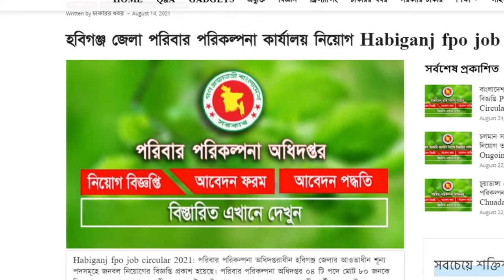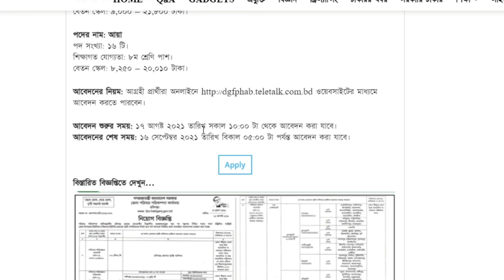হবিগঞ্জ জেলা পরিবার পরিকল্পনা নিয়োগ বিজ্ঞপ্তি ২০২১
হবিগঞ্জ জেলা পরিবার পরিকল্পনা নিয়োগ বিজ্ঞপ্তি ২০২১ - গণপ্রজাতন্ত্রী বাংলাদেশ সরকারের হবিগঞ্জ জেলা পরিবার পরিকল্পনা কার্যালয় সম্প্রতি রাজস্ব খাতভুক্ত ৪টি ভিন্ন পদে ৮০ জনকে চাকুরি প্রদানের লক্ষে নিয়োগ বিজ্ঞপ্তি প্রকাশ করেছে।

শিক্ষাগত যোগ্যতাঃ ৮ম শ্রেণি – এইচএসসি পাস

আবেদন শুরু ১৭/০৮/২০২১ এবং শেষ ১৬/০৯/২০২১

আবেদনের নিয়ম: আগ্রহী প্রার্থীরা এই ওয়েবসাইট থেকে আবেদন করতে পারবেন।